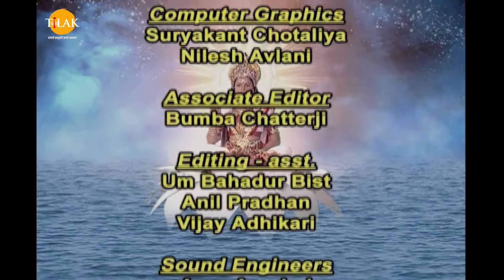रामानंद सागर कृत जय गंगा मैया भाग 119 - भगीरथ को आया समझ की गंगा सिर्फ़ तप से पृथ्वी लोक पर आएँगी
Ramanand Sagar's Jai Ganga Maiya Episode 119 - Bhagirath came to understand that Ganga will come to Earth only with austerity.

राजा भगीरथ असुर राज विरूपाक्ष के साथ युद्ध करते हैं और उसका वध कर देते हैं। राजा भगीरथ इंद्र देव से कहता है की मैं गंगा मैया को पृथ्वी लोक ले जाने के लिए आया हूँ और मैं उन्हें लेकर अवश्य ही जाऊँगा। भगीरथ गंगा मैया को बंदी बनाने के लिए अपने बाल का इस्तेमाल करने लगता है तो सूर्य देव उसे रोक देते हैं और उसे कहते हैं की गंगा मैया को बल से नहीं ले जा सकते उन्हें सिर्फ़ तप करके ही पृथ्वी पर ले जा सकते हो। गंगा मैया पर जैसे ही भगीरथ बाल का प्रयोग करता है तो गंगा मैया उसके सभी सैनिकों को अपने जल से मुक्ति दे देती हैं। भगीरथ गंगा मैया से क्षमा मानते हुए वापस चल जाता है और तप करके गंगा मैया को पृथ्वी पर लाने में लग जाता है। भगीरथ सूर्य देव से तप करने जाने की आज्ञा लेता है और ऋषि वशिष्ठ के पास भी आशीर्वाद लेने जाता है और तप करने की अनुमति लेकर तप करने में लग जाता है।